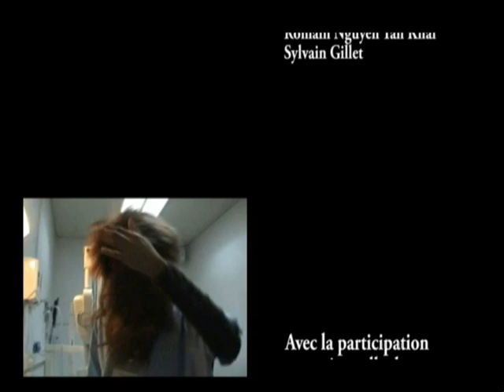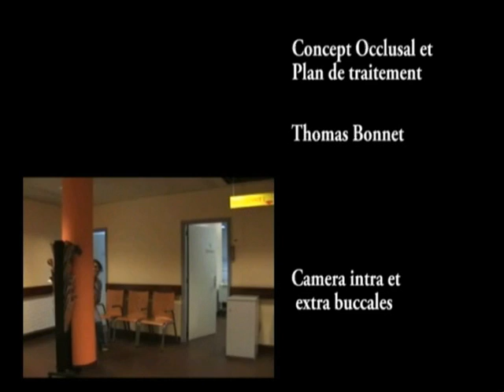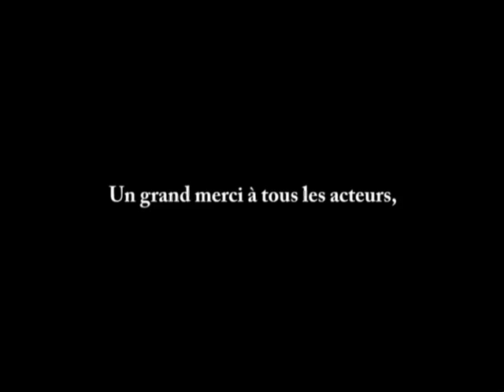cours patient cours Gala dentaire Bordeaux 2009 Vidéo de Xavier Arnozan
Vidéo projetée lors du gala dentaire de Bordeaux en 2009, qui met en scène les étudiants et les profs du service odontologique de  l'hôpital Xavier Arnozan...